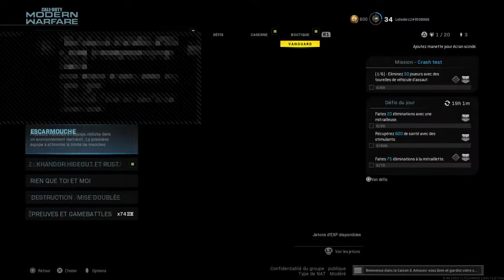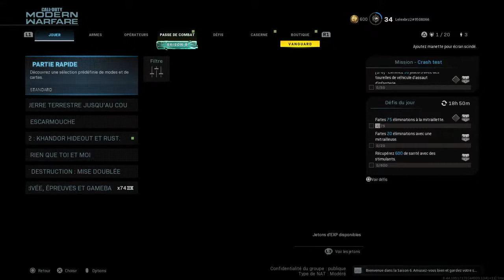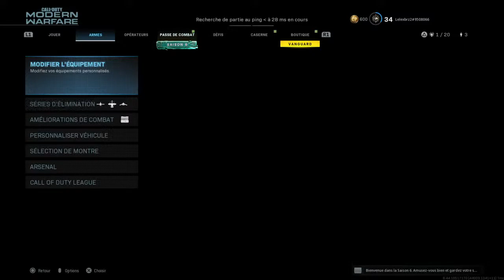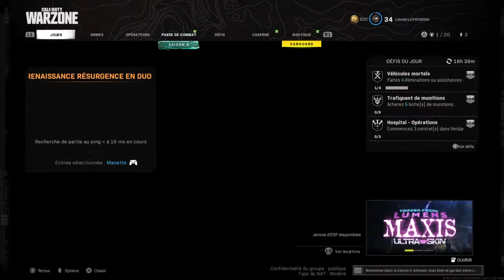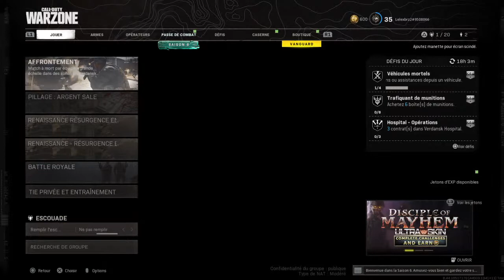[LIVE FR] COD TRY HARD EN ROUTE VERS LE WR ET LES 100 ABOS